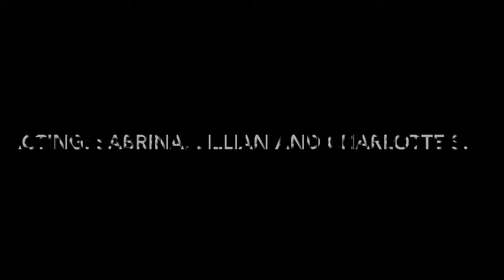5 Tricks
11th Annual CSD Film Festival
Elementary Documentary
by Sabrina Smith, Lillian Smith - Sunrise Elementary